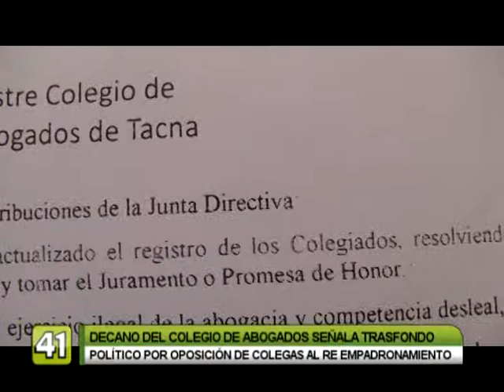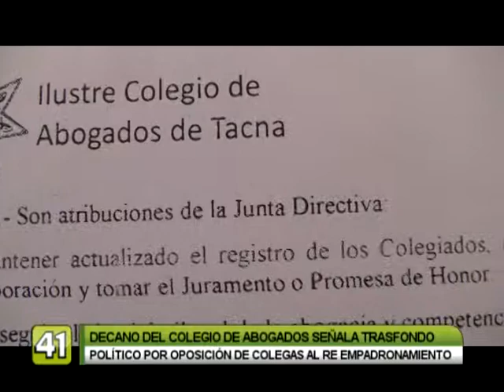DECANO DEL COLEGIO DE ABOGADOS SEÑALA TRASFONDO POLÍTICO